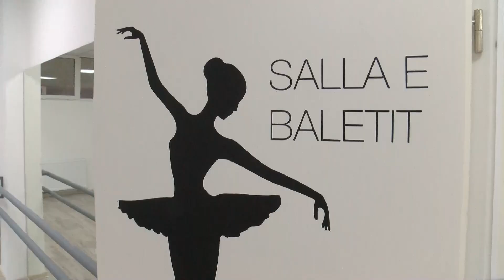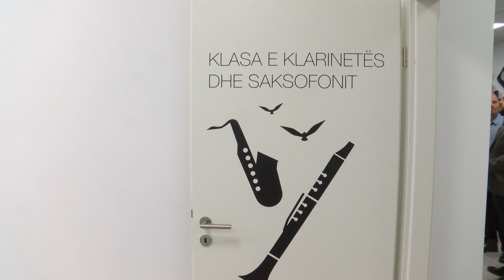Ne Ferizaj hapet shkolla e parë private e artit, muzikës dhe baletit "Mjellmat" 24 09 2018 Tv Liria